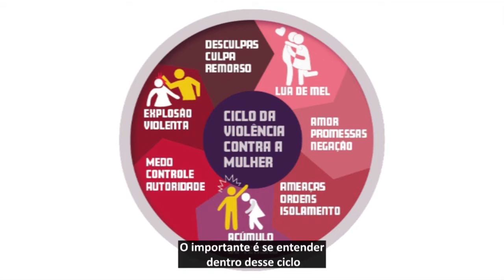Ciclo da violência e meios de prevenção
Rede Elza Tank de Atendimento Integrado à Mulher em Situação de Violência